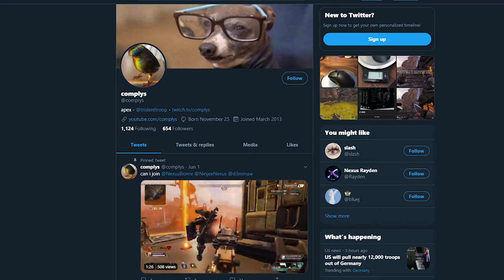I literally can't stop killing Twitch streamers and pro players on Apex Legends